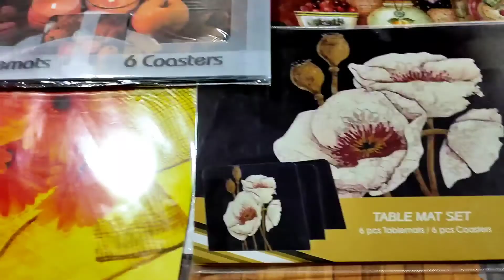Diwali Special Part-I How to Decorate your Home this Diwali?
Hi everyone!

We deal in all types of covers and organisers like : Dining Table cover, Center table cover, Cushion Cover, Table Mats, Table Runner, AC Covers, Washing machine cover, Saree Organizer Storage Bags, Shoe organizer and much more.

We will try to create user requested content too.

Thanks for being on our channel.

How to Place your Order? 🛍️
Step 1 : Just take the Screen shot of
the product you wish to order and send the image on our given WhatsApp number.

Step 2 : Ensure the Exact delivery address while placing your order.

Step 3 : Payment Options Available
Pay via Paytm or UPI available.

Free delivery on orders above ₹900/-

SHOP ADDRESS
Grih Sajja and Paridhan
B - 8 LG-2,Lane No.13
Madhu Vihar Market
Delhi 110092

*Exchange or Refund will only be made if by any chance the received item is damaged otherwise no exchange or return will be initiated. *

Covers organizer home washing machine covers#dinning table covers#centre table cover Jewelry box#saree bag#saree cover#matress cover#document organizer#dinning table mats#shoe kit#Ac cover#cusion cover#plastic sheets#lunch bags#travelling#travelling kits#woolen bags#storage box#Shirt covers#pants covers#Multipurpose kit#fridge top#blousecovers

Image credit : Canva